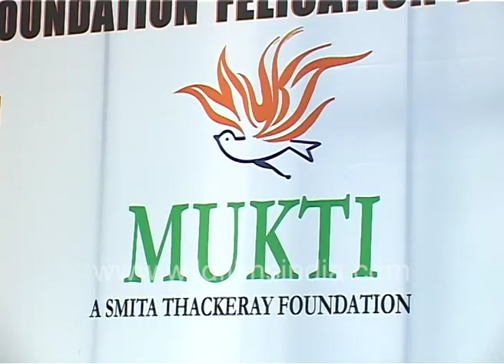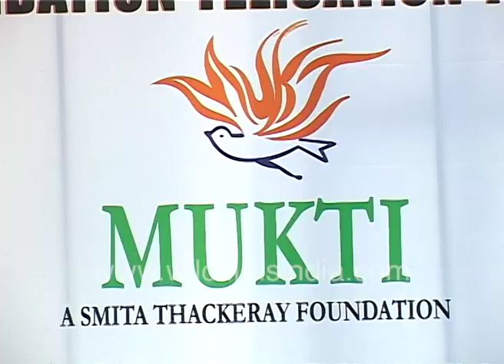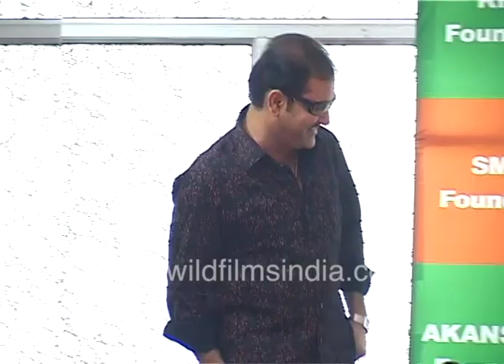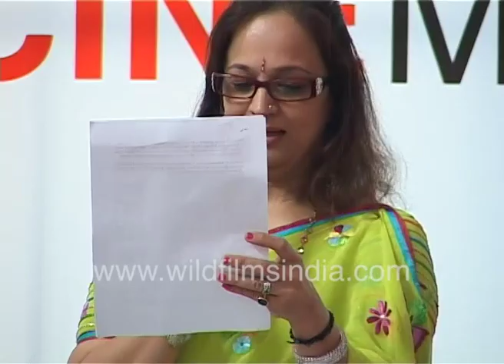Sameera Reddy with HIV/AIDS affected kids at Mukti Foundation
Bollywood actress Sameera Reddy attends an event at Mukti Foundation. Mukti Foundation is founded by film producer and Social activist Smita Thackeray. The foundation works for young girls affected by HIV/AIDS and their education. Sameera Reddy along with the founder gives away awards to individuals working for the rehabilitation of prostitutes. They alo arrange for a film screening for the children along with the actor. Children are seen mobbing Sameera and Smita as they join them for the film screening.